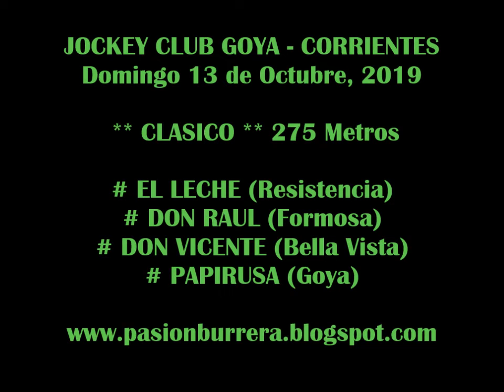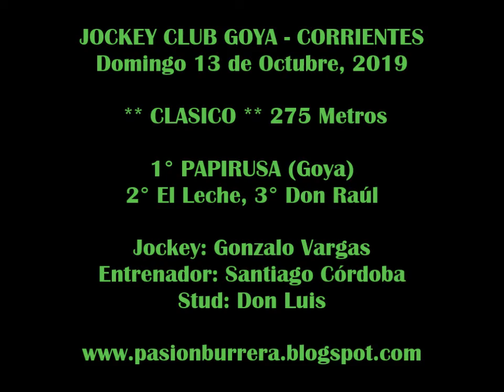PAPIRUSA, Goya (13-10-19)